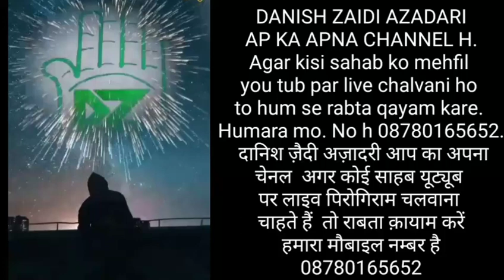Maulana gazanfar abbas tosi Najaf e hind jogipura 2019